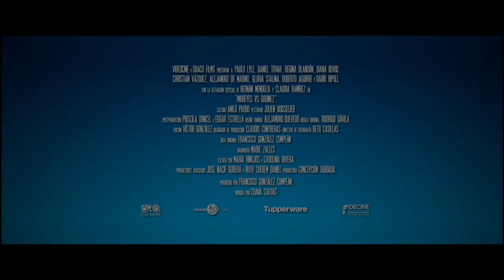Mirreyes vs Godínez - Trailer Oficial #1 HD Español Latino